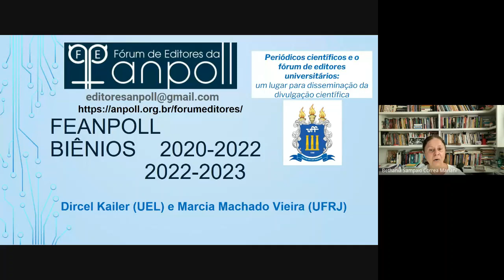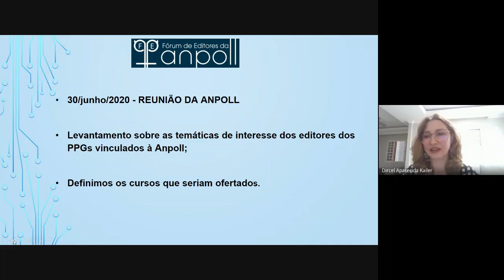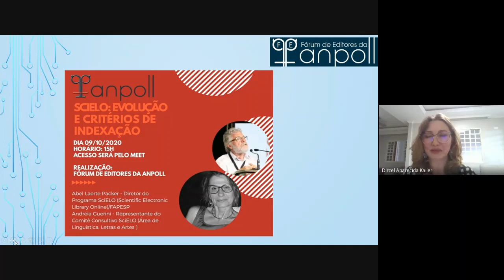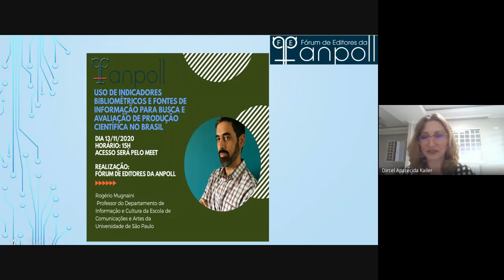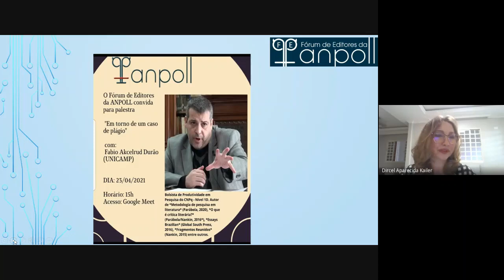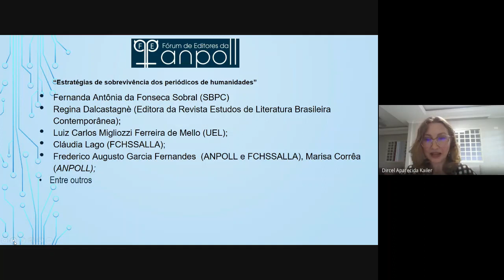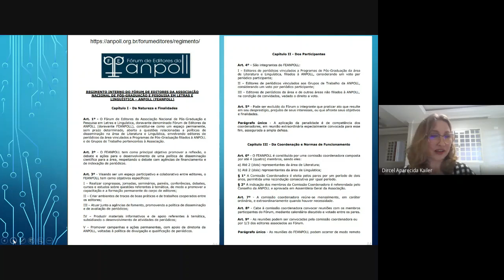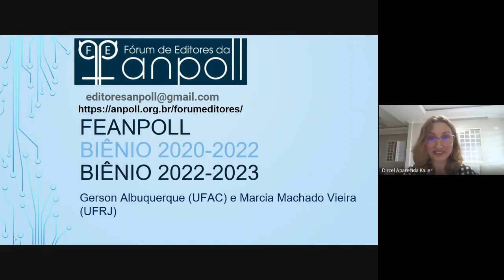FOCO na Agenda Acadêmica com Dircel Aparecida Kiler (UEL)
Palestrante: Dircel Aparecida Kiler (UEL / Fundadora do Fórum de Editores da ANPOLL)

Organização proposta pelo FOCO (Fórum de Editores e Comunicação Cientifica/UFF) da mesa Periódicos científicos e o fórum de editores universitários: um lugar para disseminação da divulgação científica, em outubro de 2022, durante a semana da Agenda Acadêmica UFF.